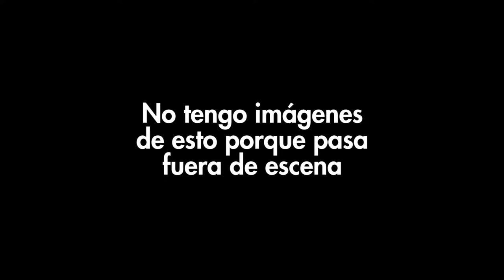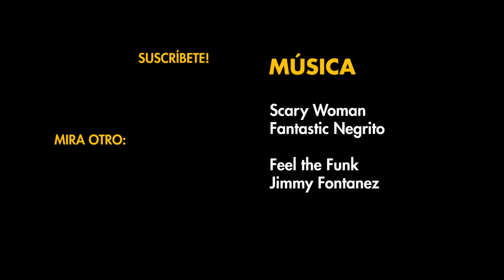Nos Volveremos a Encontrar | Acto I | Review en dos Actos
En esta review:
- Una historia que demora en arrancar
- Buenos amigos, buenas interpretaciones
- Luz oscura
- Ojo con la dirección

Una Review en Dos Actos es un programa de opinión teatral en dos partes.
En la primera, nos detenemos en las cosas que más nos llaman la atención a primera vista, generalmente asociadas con los recursos espectaculares: actuaciones, escenografía, luces, historia.
En la segunda parte, hablamos de apartados más técnicos, haciendo una observación ligeramente más profunda y objetiva en: dramaturgia, caracterizaciones, dirección, etc.